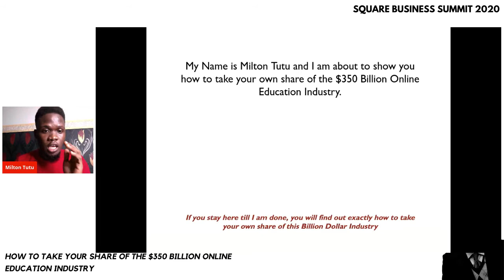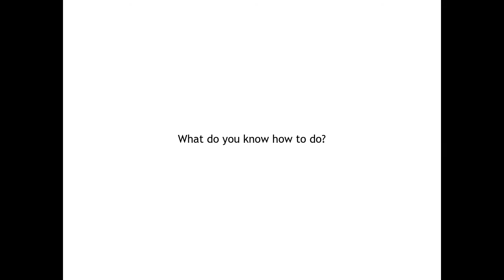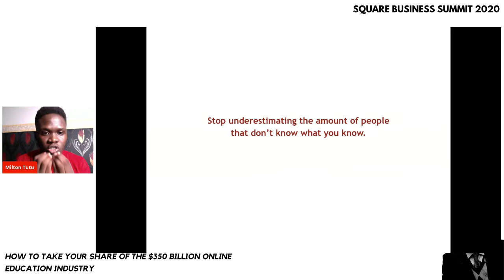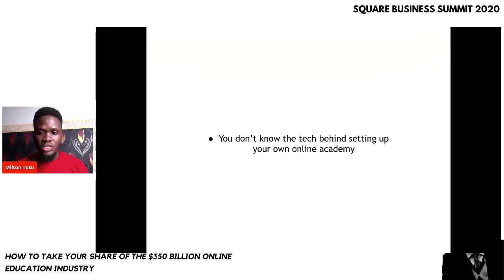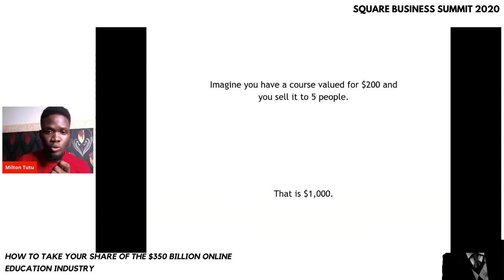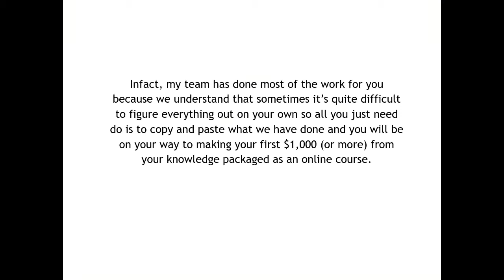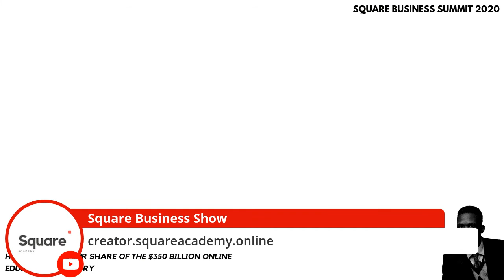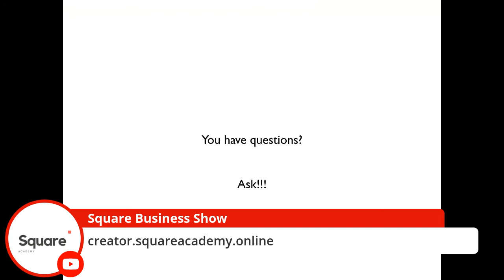How to take your share of the $350 Online Education Industry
Do you want to take your own share of the $350 Dollar Online Education Industry?

In this video Milton shows you exactly how to take your own share of this very rich industry.